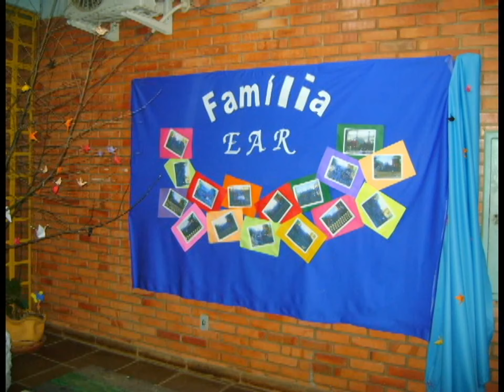Escola de Estância Velha orgnaniza mutirão para revitalização dos seus muros